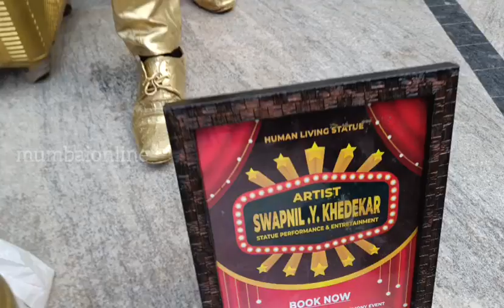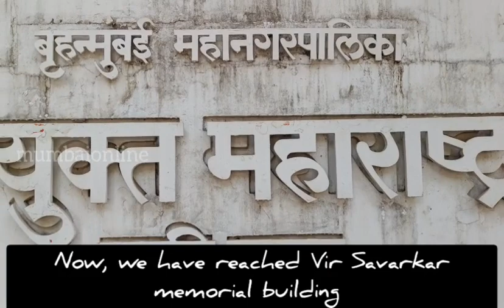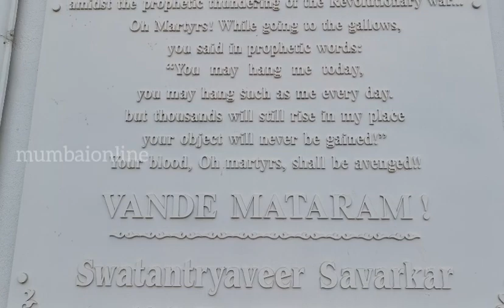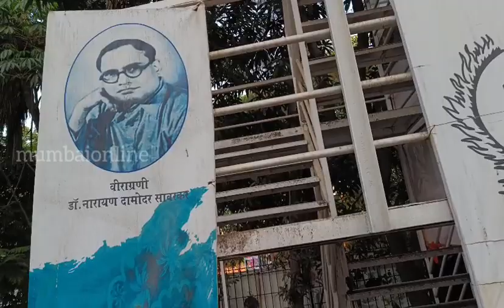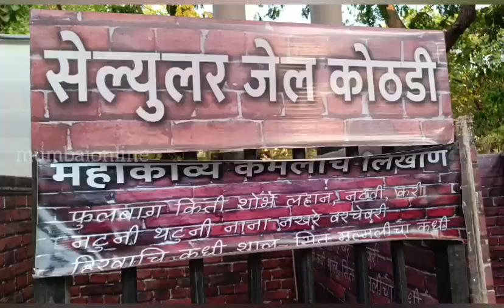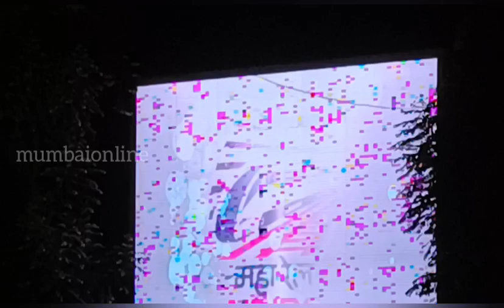Mumbai Darshan Vlog Part 5 {} Shivaji Park/Vir Savarkar Memorial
This video is to bring you to the Evening shopping places and historical places of MUMBAI, especially Veer Savarkar memorial building and statue with Museum at Shivaji Park, Dadar West, Mumbai Maharashtra INDIA.